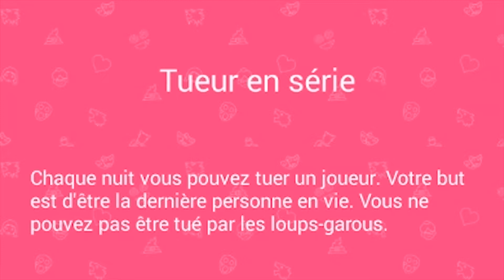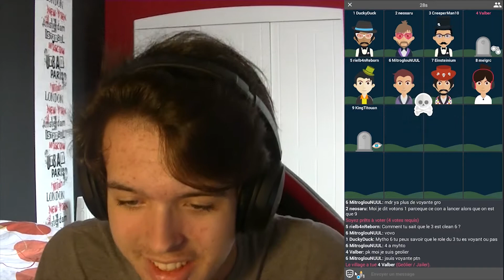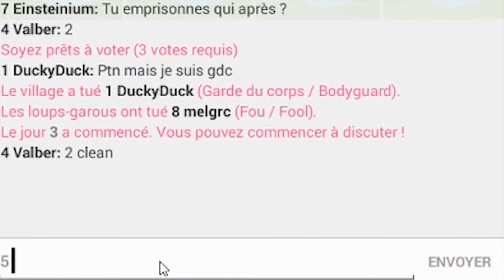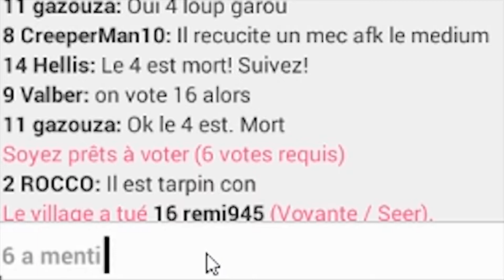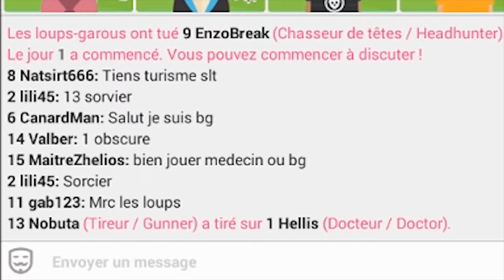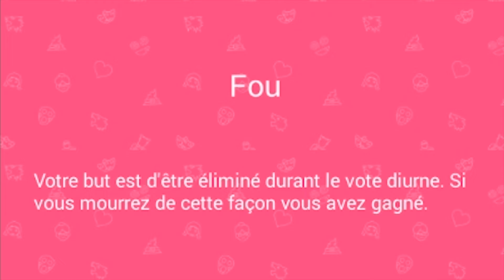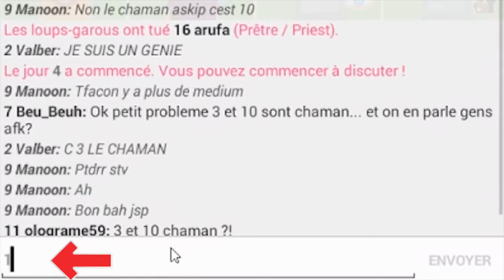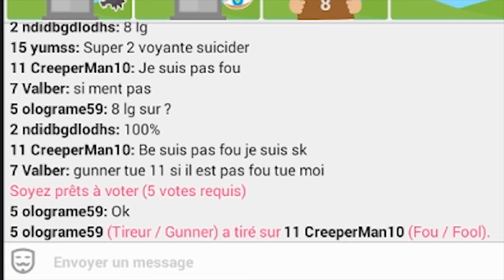LES LOUPS ATTAQUENT LE VILLAGE | Werewolf Online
Quelques partie sur le jeu mobile Werewolf Online avec CreeperMan où nous essayons de gagner en tant que loup ou villageois.
De plus, je prank le chat spectateur en me faisant passer pour un génie qui connaît le rôle de tout le monde (même des loups).

Contactez moi par skype :
SuperCreeperMan - Youtuber

Ou par discord :
SuperCreeperMan#8635

Bonne vidéo !

Mon matériel :
PC : Predator helios 300
Processeur : Intel® Core I7
Carte Graphique : Nvidia Geforce GTX 1050Ti
Système d'exploitation : Windows 10
Deuxième écran : Acer G246HLFbid
Casque audio : Bose Quietconfort 35 Sans Fil
Micro : PGA27
Carte son : Scarlett Solo 2nd génération
Souris : Essentielb GOST MS50
Tapis de souris : SteelSéries QcK mini gaming mousepad / competition-grade surface / 250mm x 210mm
Manette : 048-082-EU-WH

Mes logiciels :
Tournage : OBS
Montage : Première Pro
Miniatures : PhotoFiltre